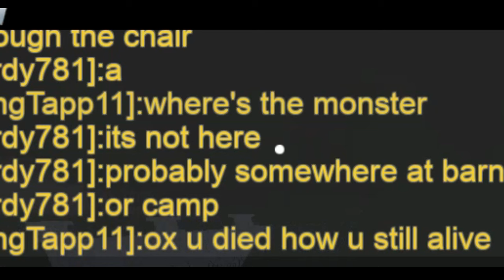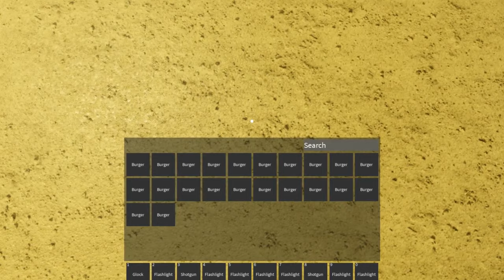Surviving from TRIPODS in ROBLOX! (War Of The Worlds: The Insurgence/New Jersey)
Make sure to check out both of the games for yourself! Comment your ideas down below for games I should try or changes you would like to see in my videos.